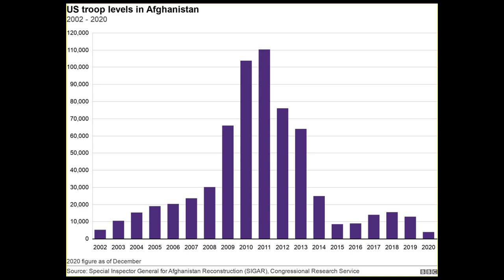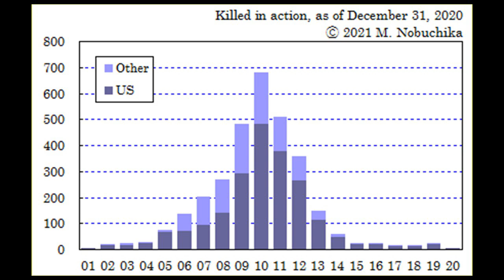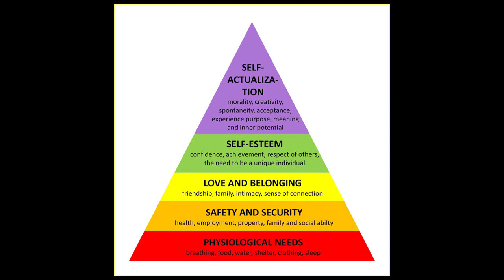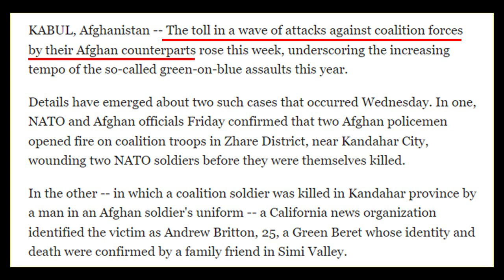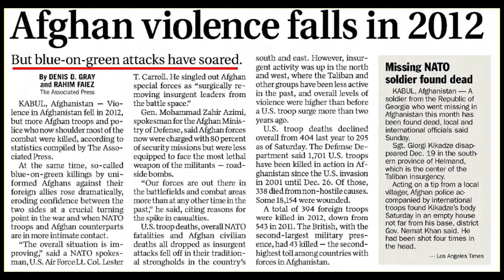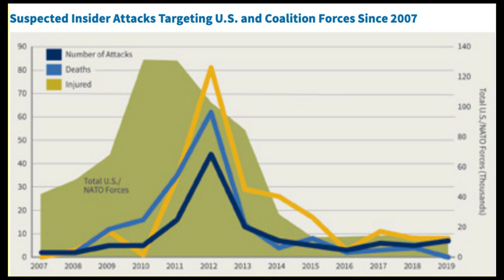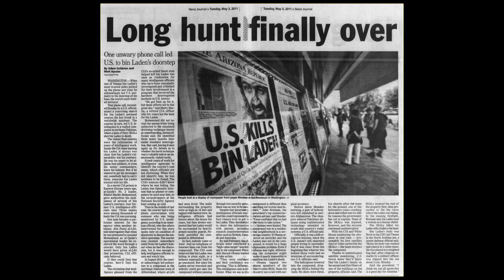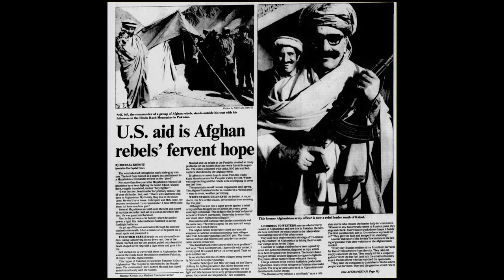With Army Intelligence in Afghanistan: Zabul & Kandahar Provinces, 2011-2012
Mitch Fezer served with Army intelligence in Zabul and Kandahar Provinces, Afghanistan, 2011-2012.  His primary work involved gathering intelligence from detainees, civilians and other military forces.  He shares memories of this year of service.  Posted as part of the "War & Life: Discussions with Veterans" project.